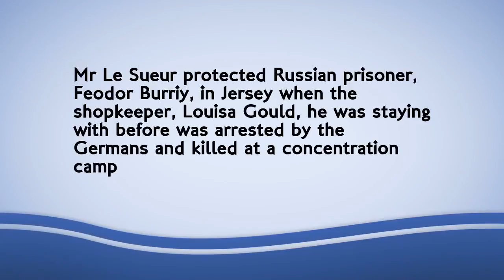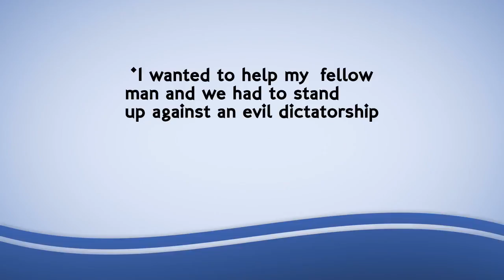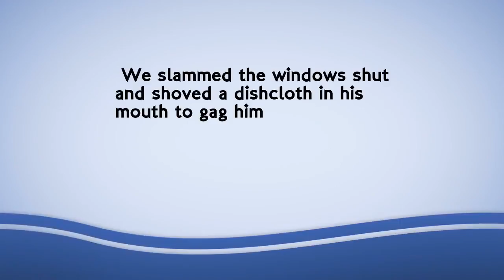Another Mother’s Son tells untold story of Bob Le Sueur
Another Mother's Son tells the untold story of Bob Le Sueur, who was 19 when the war began in 1939. Mr Le Sueur protected Russian prisoner, Feodor Burriy, in Jersey when it was occupied.